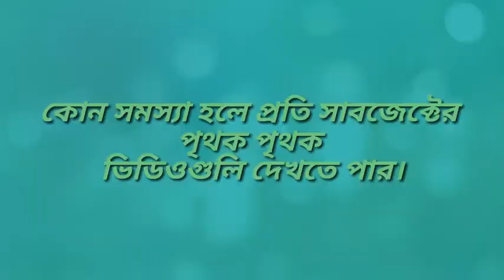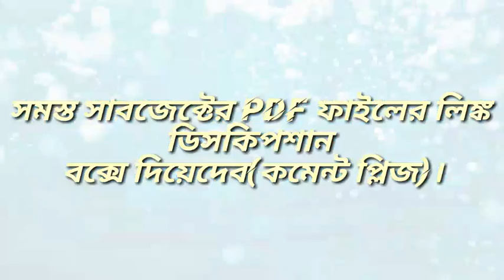ক্লাস-6,মডেল অ্যাক্টিভিটি2 সমস্ত বিষয়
Welcome to "M SCHOOL 4U" This episode's video discusses the answers to the Model Activity Task 2 questions for all subjects in Class 6 (excluding English).